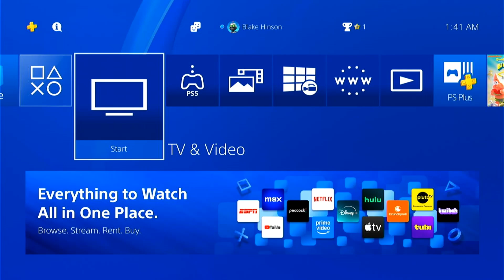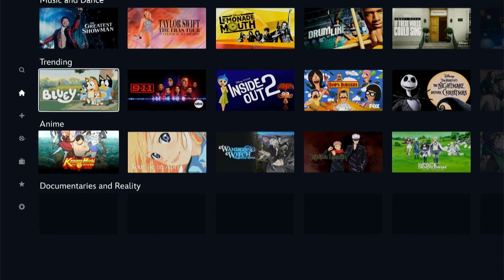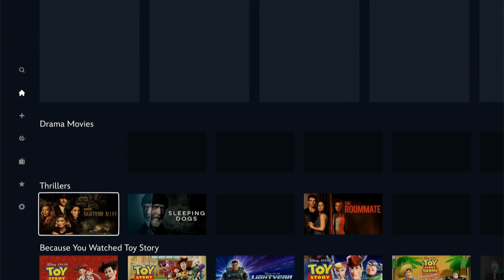Testing Disney+ On My PS4